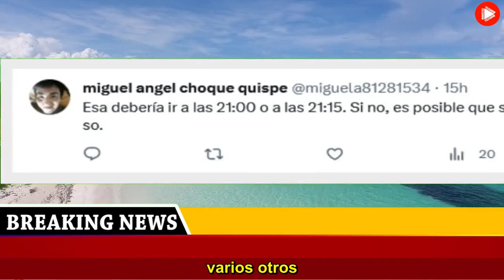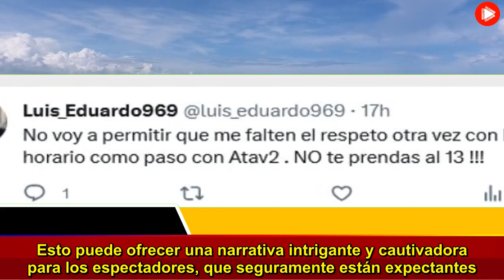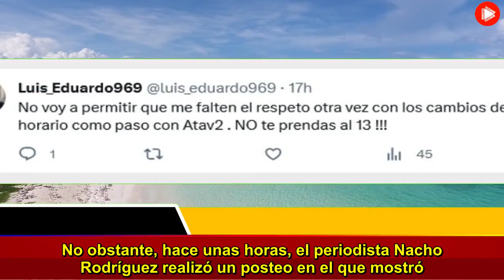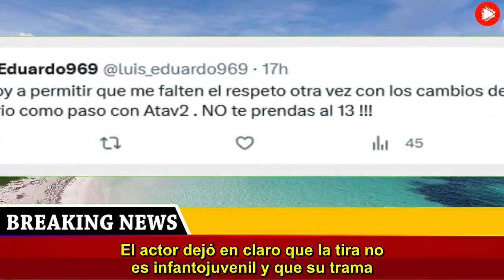El Trece adelanta detalles de un debut que ya se gana adeptos y filosos críticos